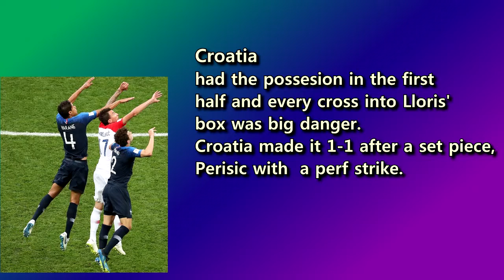France - Croatia Events of the final 4-2. France world champions 2nd time!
Events final france croatia 4-2. MAin events, the final, France wins the world cup!